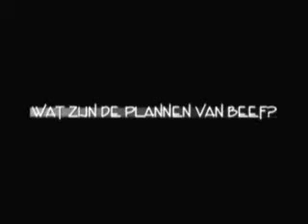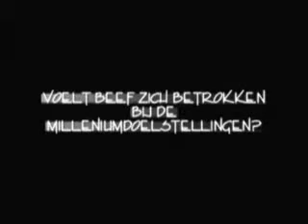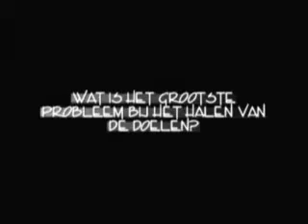Globalicious Interview with Beef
An interview with the music band Beef, conducted at FestivalMundial in 2006.